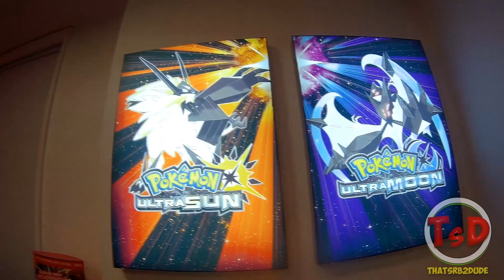Splatoon 2 - Nintendo Listens & comes in Clutch! (Invitational at HQ)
If you remember in EGX 2017 there was Splatoon 2 Tournament ran by Nintendo of Europe where there where some mistakes that where overlooked during the time it was held. This consisted of using the wrong version of Splatoon 2, not being able to use our own consoles and using huge TV screens for competitive play. In this video we where invited to play an invitational tournament that had 3 of the top 4 teams in EGX 2017 as an apology for the complications in September!

If you're new:

Hello and welcome I'm ThatSrb2DUDE and I'm a Top Splatoon Player from the western scene! I post a lot of high level Splatoon and Splatoon 2 content and occasionally other video games!